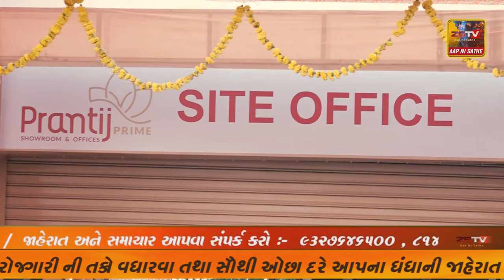પ્રાંતિજ પ્રાઇમ પ્રાંતિજ ખાતે પહેલુ અધતન તમામ સુવિધાઓ યુવક રાજ ડેવલપર્સ નિર્મિત કોમર્શિયલ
પ્રાંતિજ પ્રાઇમ
પ્રાંતિજ ખાતે પહેલુ અધતન તમામ સુવિધાઓ યુવક રાજ ડેવલપર્સ નિર્મિત કોમર્શિયલ શોપિંગ સેન્ટર એટલે

" પ્રાંતિજ પ્રાઇમ "
પ્રાંતિજ ખાતે પહેલુ અધતન તમામ સુવિધાઓ યુવક રાજ ડેવલપર્સ નિર્મિત કોમર્શિયલ શોપિંગ સેન્ટર એટલે  " પ્રાંતિજ પ્રાઇમ  "

પહેલું  - રેરા એ પ્પ્રોવેદ  શોપિંગ બધીજ સુવિધાઓથી સજ્જ
આકર્ષણ એલિવેશન , બેઝમેન્ટ પાર્કિંગ , ૧ મેડીકલ સ્ટ્રચર લીફટ , ૨ રેગ્યુલર લીફટ , દરેક યુનિટમા વોશરૂમ , ફાયર સેફટી થી સજ્જ , રેડી પજેશન

દરેક ગ્રાહક વેપારીઓ ને પરવડે તેવી નજીવી કિંમત

હોસ્પિટલ , હોટલ , નાસ્તા હાઉસ , પ્રોવિજન સ્ટોર , ડેરી પાર્લર સહિત ના તમામે-તમામ ધંધાઓને અનુરૂપ મોકાની જગ્યા

વહેલા તે પહેલા ના ધોરણે
હવે ફક્ત જુજ યુનિટ જ બાકી

ફેસ્ટિવલ બુકિંગ ઓફર

બુકિંગ કરવો દશોરા સુધીમાં અને મેળવો યુનિટ કિંમત પર ૫% ડિસ્કાઉન્ટ
ડિસ્કાઉન્ટ ઓફર તા.૧|૯|૨૦૨૪ થી ૧૨|૧૦|૨૦૨૪ સુધી જ

એકવાર " પ્રાંતિજ પ્રાઇમ " કોમર્શિયલ શોપિંગ સેન્ટર ની અવશ્ય મુલાકાત

સ્થળ :- " પ્રાંતિજ પ્રાઇમ " જનતા પેટ્રોલ પંપની બાજુમા , પોલીસ સ્ટેશન ની સામે , સાંપડ રોડ , નેશનલ હાઈવે-૪૮ , પ્રાંતિજ. જિ.સાબરકાંઠા મો નંબર  :- ૮૫૧૧૭૨૪૪૦૩ / ૯૯૦૯૯૯૦૧૬૧